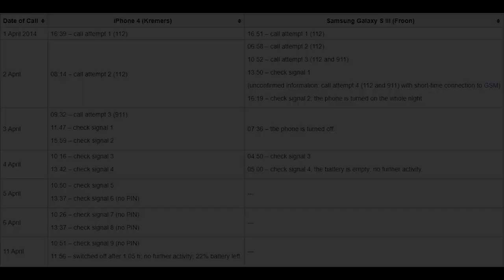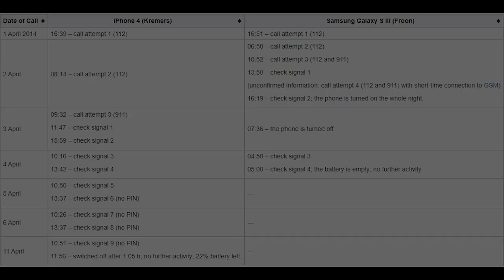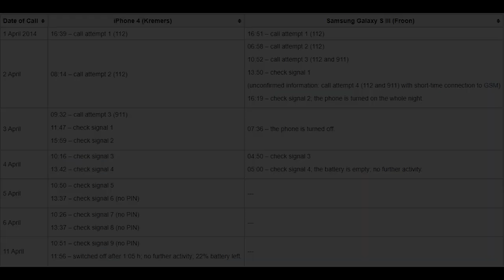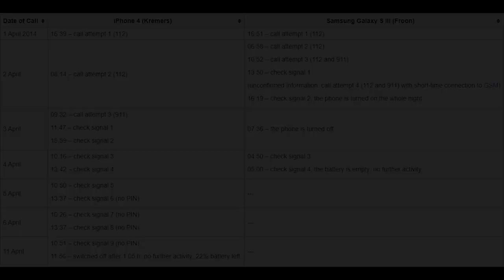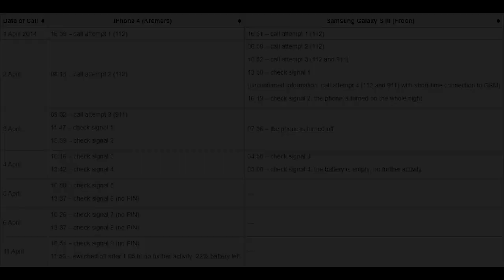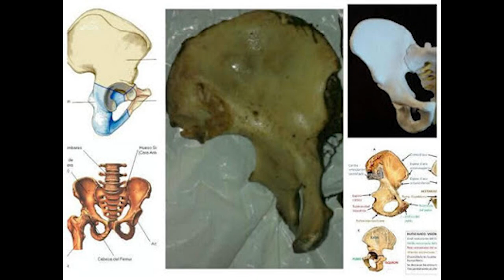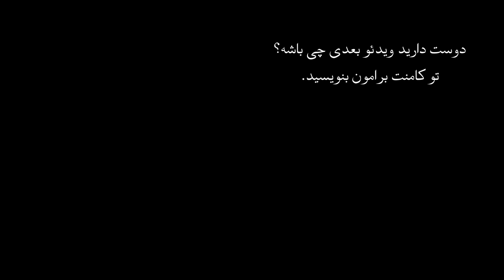اپیزود بیست و ششم - مرگ مرموز در جنگل های پاناما - بررسی پرونده کریس کرامرز و لیسان فروون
دو دخترهلندی برای مسافرت به کشور پاناما سفر میکنند، ، وبرای پیاده روی به مسیر پیانیستا رفتند اما هیچوقت زنده برنگشتند